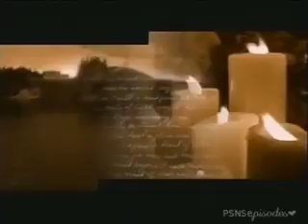Passions Episode #376 12/19/00